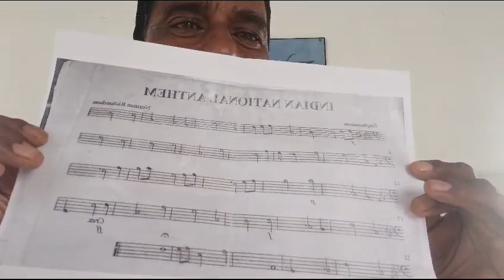Indian National Anthem. On Euphonium Cover By Kamraj